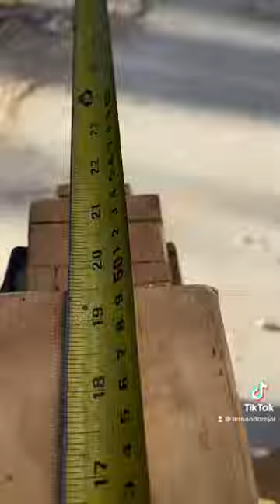Challenge for measuring